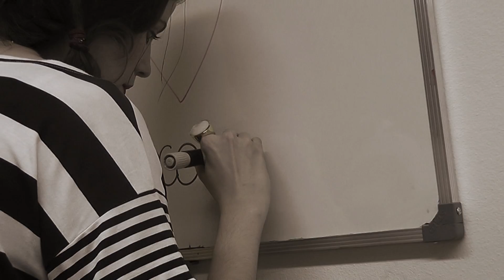Teaser da Campanha: Qual é o seu eco wish?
Todos nós temos desejos. Desejos de ter sucesso na carreira, de constituir uma família, de conhecer pessoas, viajar pelo mundo...
Mas você já pensou como que pode estar o mundo enquanto realiza seus desejos? Que atitudes você gostaria de fazer (ou faz) para realizar o seu desejo ecológico?
A eco wish quer provocar em você esta reflexão: qual é o seu eco wish?